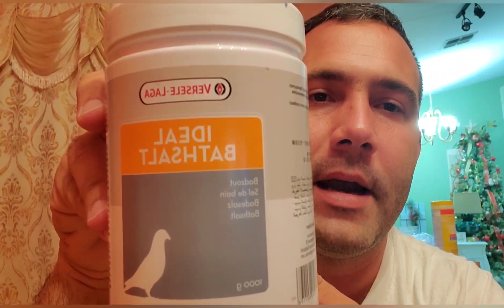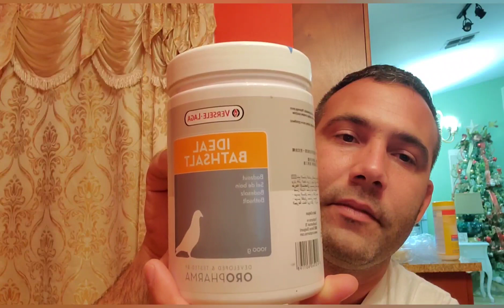🔥🔥🔥Sistema para ayudar en la muda de palomas mensajeras baño en Florida 👍👍👍